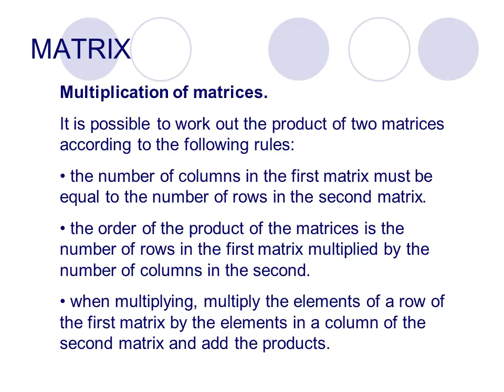Matrix transformation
A set of numbers arranged in rows and columns enclosed in round or square brackets is called a matrix.

The order of a matrix gives the number of rows followed by the number of columns in a matrix.
MATRIX
A matrix with an equal number of rows and columns is called a square matrix.
A diagonal matrix has all its elements zero except for those in the leading diagonal (from top to bottom right).
Two matrices are equal if, and only if, they are identical. This means they must be of the same order and the respective elements must be identical.
MATRIX
You can only add or subtract matrices of the same order.
To add, you simply add the corresponding elements in each matrix. To subtract, you subtract the corresponding elements in each matrix.
Scalar multiplication: You can multiply a matrix by a number. Each element of the matrix must be multiplied by the number.
MATRIX
It is possible to work out the product of two matrices according to the following rules:
 the number of columns in the first matrix must be equal to the number of rows in the second matrix.
 the order of the product of the matrices is the number of rows in the first matrix multiplied by the number of columns in the second.
 when multiplying, multiply the elements of a row of the first matrix by the elements in a column of the second matrix and add the products.
MATRIX
If A and B are two matrices, then AB is not generally equal to BA. In other words, multiplication of matrices is not commutative.

Твір "Matrix transformation", створений Yuriy Kokotsky ліцензовано за ліцензією Creative Commons Із Зазначенням Авторства 4.0 Міжнародна.